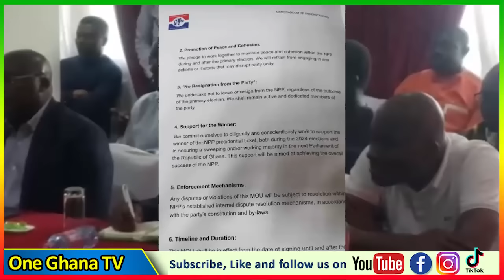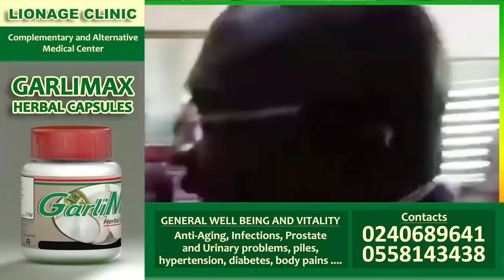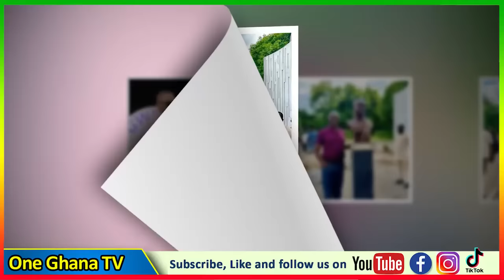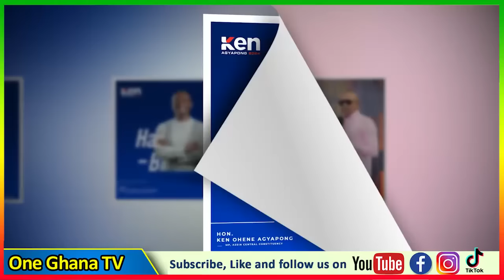We signed not to resign - Ken Agyapong speaks after meeting; Rev Owusu Bempah throws support to Ken